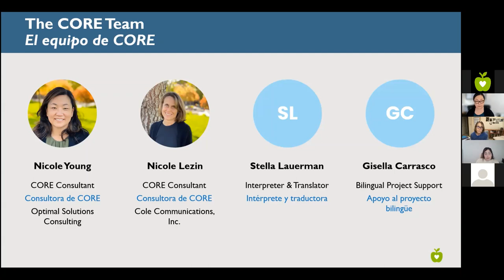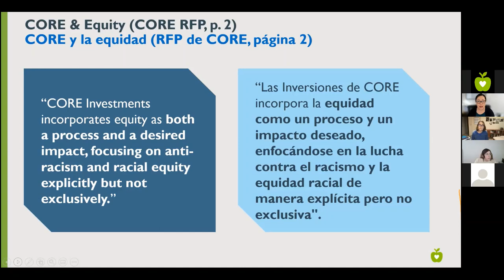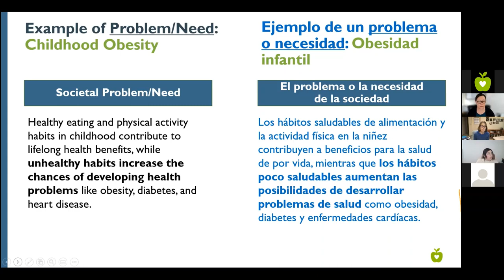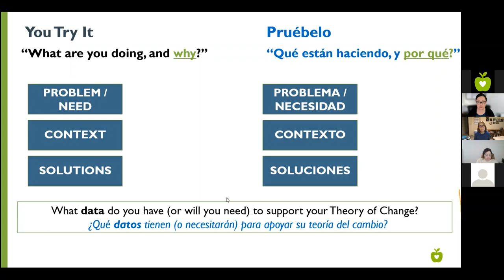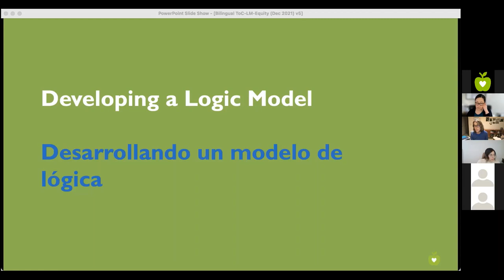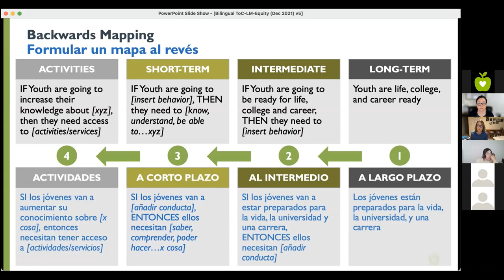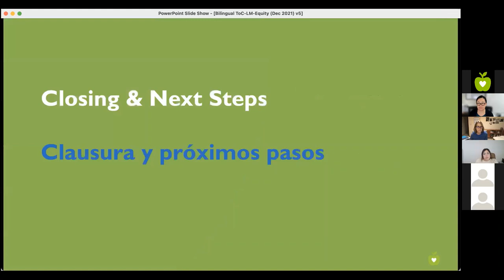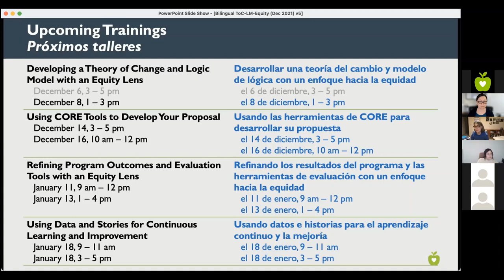Desarrollar una teoría del cambio-modelo de lógica con un enfoque hacia la equidad –N° 2 (08/12/21)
Fecha: el 8 de diciembre, 2021
Organizadoras: Nicole Young y Nicole Lezin
Interpreté: Stella Lauerman
Apoyo de Chat bilingüe: Gisella Carrasco

Este taller es una repetición del que se ofreció el 6 de diciembre

Vea este video en el cual facilitamos conversaciones y actividades interactivas para aumentar el conocimiento de los participantes sobre:

- El Marco de Inversiones de CORE:  Visión, Misión, Valores, las Condiciones de CORE para la Salud y el Bienestar
- Consejos y técnicas para desarrollar una teoría del cambio y modelo de lógica que demuestran la relación entre las actividades del programa, los resultados del programa, y los impactos a nivel comunitario
- Cómo usar datos con un enfoque hacia la equidad para comprender las fortalezas y las necesidades de una comunidad – ahora y en el futuro.

[00:00] Bienvenida y descripcion general de CORE
[20:06] Desarrollando una teoria del cambio
[24:01] Problema/Necesidad
[28:09] Contexto
[33:10] Soluciones
[38:35] Preguntas
[42:29] Conversacion
[50:02] Desarrollando un modelo de logica
[54:16] Ejemplo de entradas
[55:24] Ejemplo de salidas
[57:35] Ejemplo de resultados a corto plazo
[58:49] Ejemplo de resultados al intermedio
[1:00:54] Ejemplo de resultados a largo plazo
[1:02:40] Formular un map al reves
[1:09:34] Preguntas y conversacion
[1:30:05] Clausura y proximos pasos